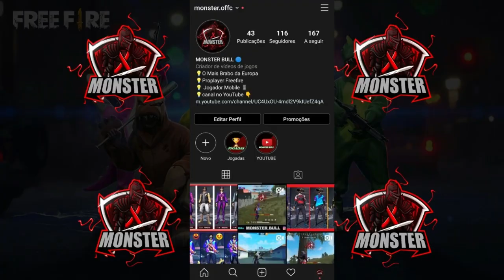COELHO GUERREIRO: COMO JOGAR COM SKIN DOS PRO PLAYERS| FREE FIRE